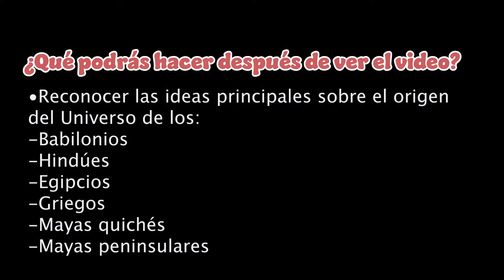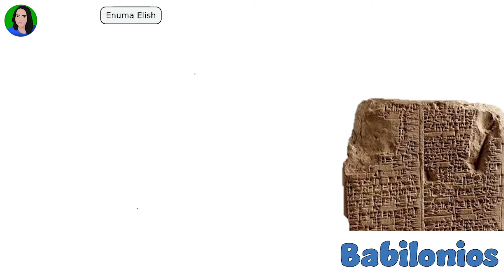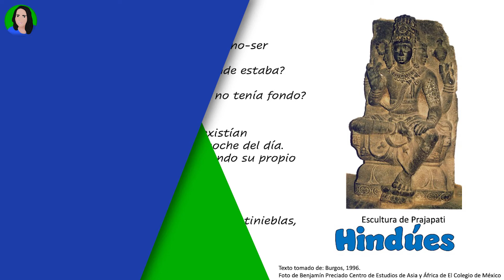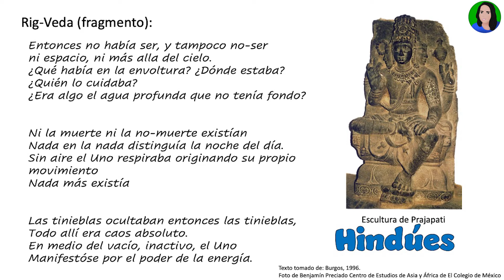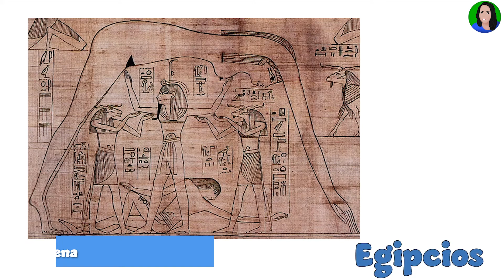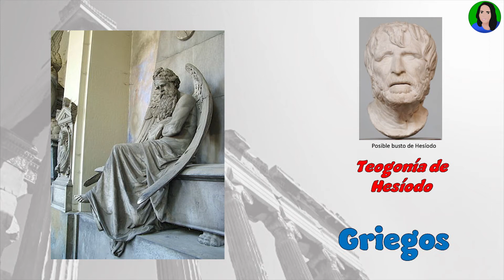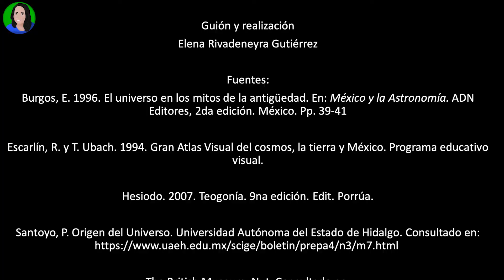Origen del universo: Parte 1: mitos de la antigüedad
El origen del universo según los mitos de la antigüedad.
Tema: Los principales mitos sobre el origen del Universo.
Propósito: Reconocer las ideas principales sobre el origen del Universo según los principales mitos de la antigüedad

Capítulos:
0:00 Introducción
0:35 Origen del universo
1:09 Babilonios
2:39 Hindúes
3:44 Egipcios
4:39 Griegos
5:42 Mayas quichés
6:28 Mayas peninsulares